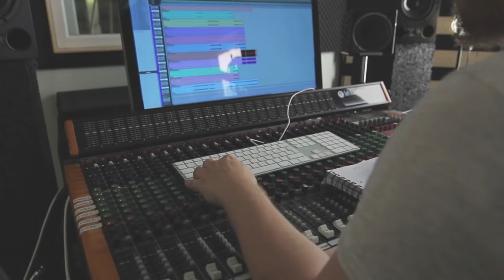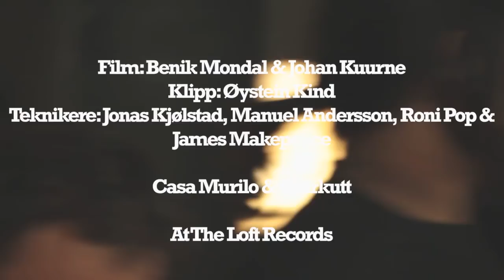Casa Murilo & Chirkutt: Trams and Empty Streets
At The Loft Presents er et månedlig filmprosjekt orkestrert av At The Loft Records. Prosjektet utføres med formål å fremme oppadkommende band og artister i det ganske land!

Denne gangen hadde vi besøk av Casa Murilo sammen med Chirkutt fra Bangladesh, med låta ''Trams and Empty Streets''

Casa Murilo og Chirkutt drar ut på Norgesturné og starter med å spille på Kulturkirken Jacob 30. September.

Film: Johan Kuurne, Bendik Mondal & Øystein Kind

Innspilling & Mix: Jonas Kjølstad, Roni Pop, Manuel Andersson, & James Makepeace